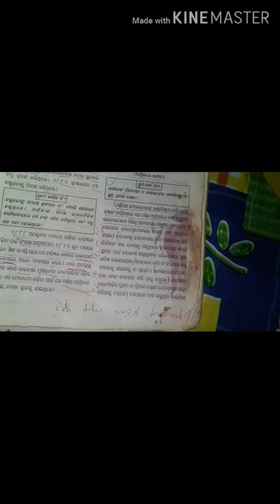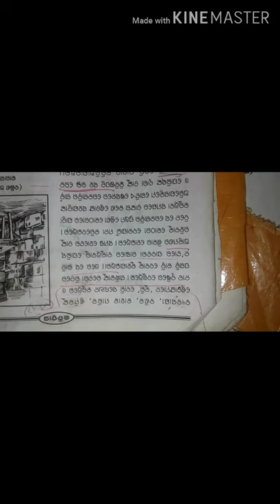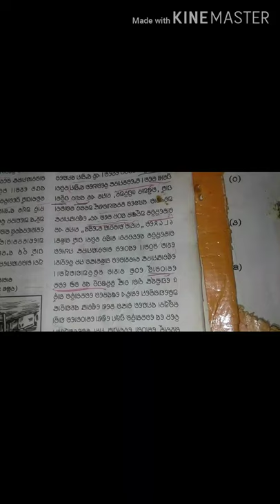Class-x History chapter 1 (part-1).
U can ask Doubt ask in the comment box.